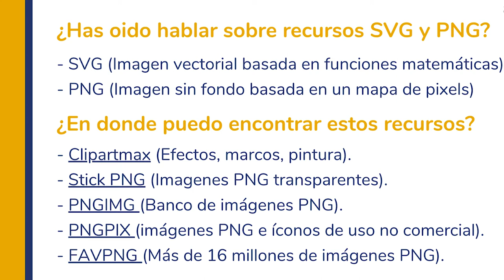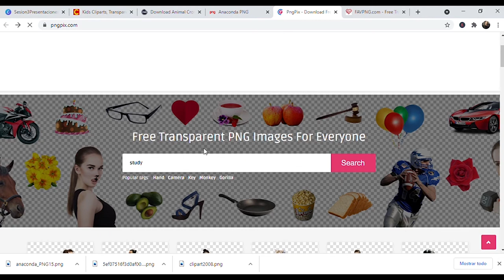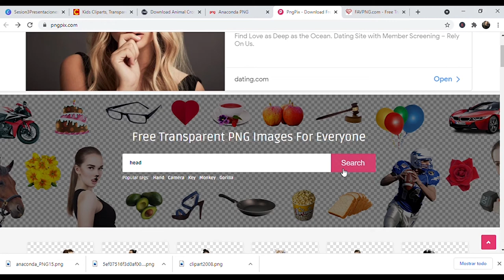💾 Descargar imágenes gratis.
Las imágenes son recursos visuales y atrayentes en la explicación de un tema, seguro has oído decir que una imagen vale más que mil palabras, así que en esta lección te indicaremos sitios web donde podrás encontrar cientos de imágenes gratuitas para ser utilizadas en tus materiales educativos.